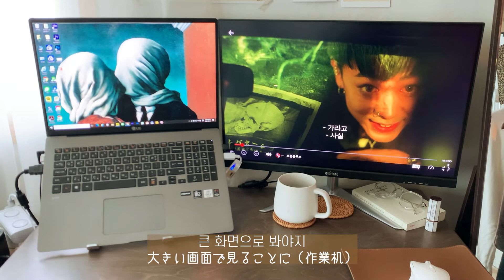韓国に住む日本人映像翻訳者のVLOG（一目ぼれしたオブジェ、詩集 チャン・スンリ”無表情”、ドリップコーヒー淹れて映画を見る、アコギ15年初心者）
こんにちは!
ソウル江南に住む日本人映像翻訳者のVlogです。
地味ですが、ご覧あれ